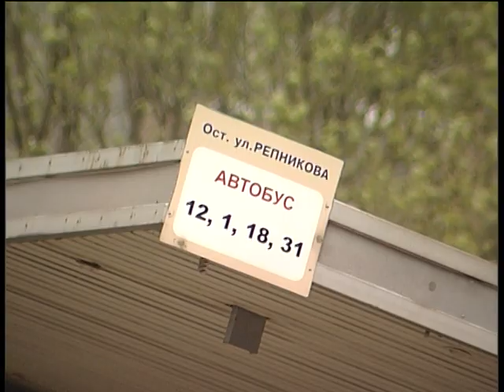ДТП с мазом